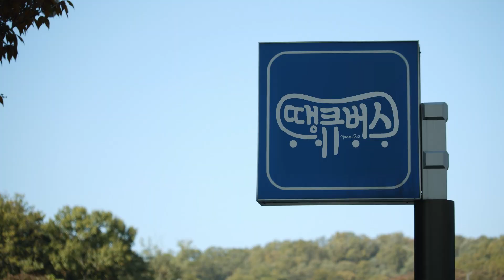남양주시 홍보영상 (short ver.)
7가지 키워드로 한눈에 보는 남양주♥
남양주가 뜨는 이유는 바로 여기에!!!